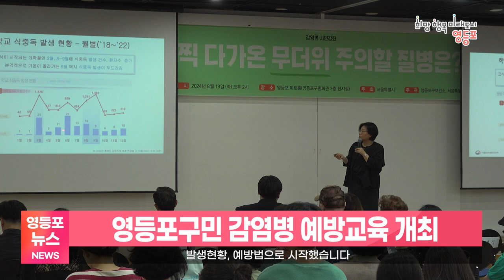영등포구민 감염병 예방교육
영등포구와 서울시가 무더위로 인한 감염병 확산을 막기 위해
지난 13일 영등포 아트홀에서 감염병 예방교육 시민 강좌를 열었습니다.

주제는 ‘일찍 다가온 무더위, 주의할 질병은?’으로, 강의는 먼저
 중앙대병원 정진원 감염내과 교수의 식중독의 원인과 발생현황, 예방법으로 시작했습니다.

다음으로 한림대학교 강남성심병원 이재갑 감염내과 교수의
해외여행 시 발생할 수 있는 질병과 예방 수칙을 다룬 강의가 진행됐습니다.

강의 후에는 질병과 관련한 궁금증 해소를 위해 시민들의 질의응답이 이어졌습니다.

최호권 영등포 구청장은 ‘이번 강연을 통해 시민들이 건강하고
안전한 여름을 보내는데 도움이 되길 바란다’고 전했습니다.